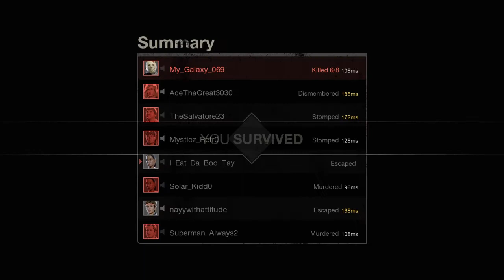Stupid F'ing Tommy - Friday the 13th: The Game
Gave Tommy the kill on a silver platter but he botched his job.